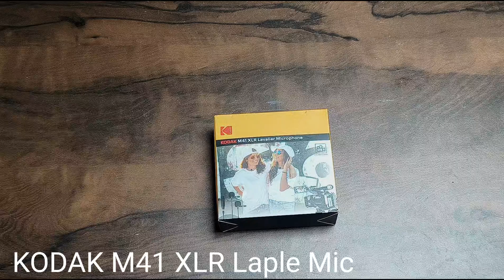KODAK M41 Dual Laple XLR Laple Mic (24hrs Continuous Suit without Battery)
KODAK Relevant Product Links:-

KODAK M11 Laple Mic
Laple Microphone
Laple Mic
Laple Mic for YouTube videos
Laple Mic for Android phone
Laple Mic for iphone
Laple Microphone for public speaking
Laple Mic for DSLR camera
Laple Microphone wireless
Laple Mic review
Laple Mic for singing
wired mic
wired mic for phone
wired mic for YouTube videos
wired microphone
wired mic for iphone
wired mic kaise connect kare
wired mic ko wireless kaise banaye
wired mic vs wireless
wired mic ko phone se kaise connect kare
wired mic not working
XLR Lavalier Microphone
Lavalier Microphone